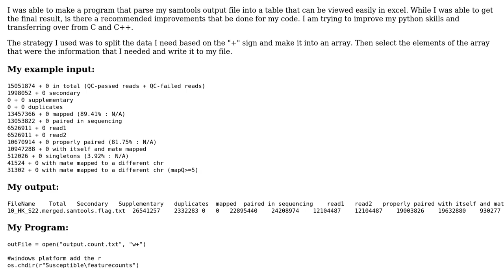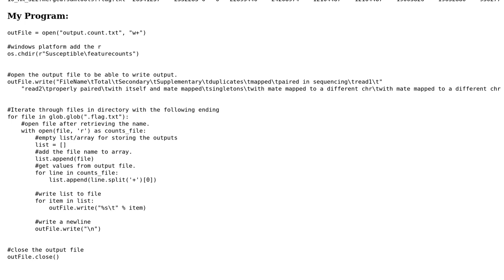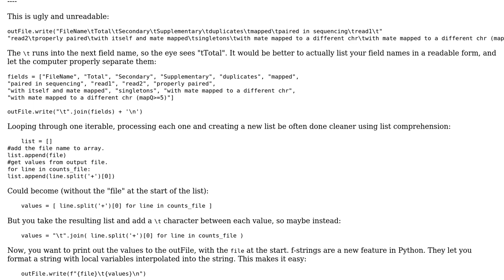Parsing of text file to a table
With thanks & praise to God, and with thanks to the many people who have made this project possible! | Content (except music & images) licensed under CC BY-SA | Music | Images & others | With thanks to user user1238097 user Deduplicator user AJNeufeld and the Stack Exchange Network Trademarks are property of their respective owners. You are responsible for your own actions.